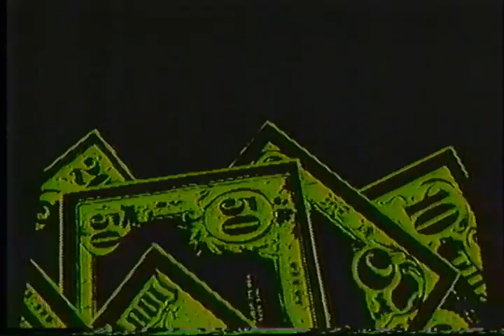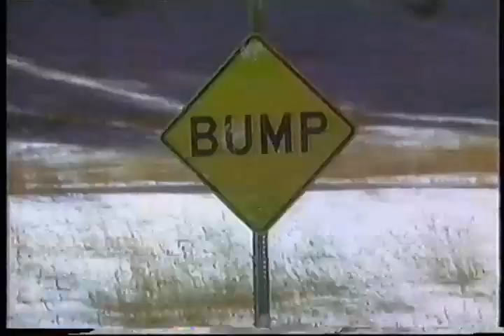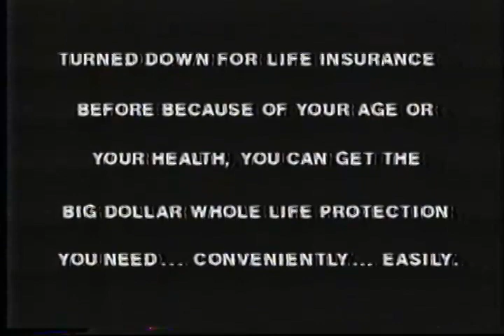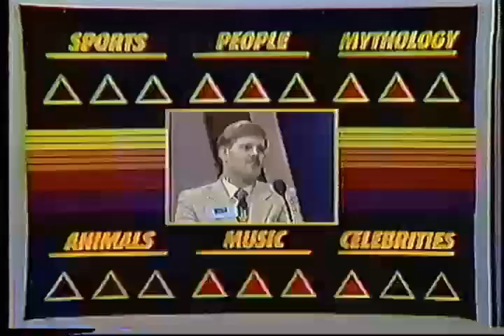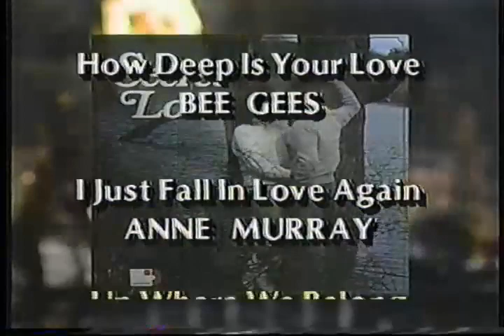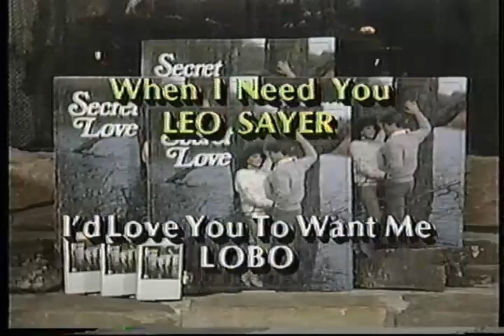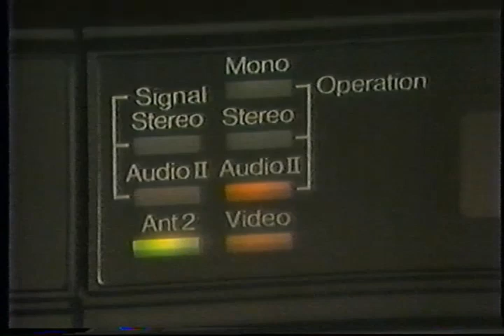ON THE SPOT - Mark Gilman - #1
ON THE SPOT was a game show on local television in Portland Oregon. Mark Gilman is my cousin and this is his first episode.